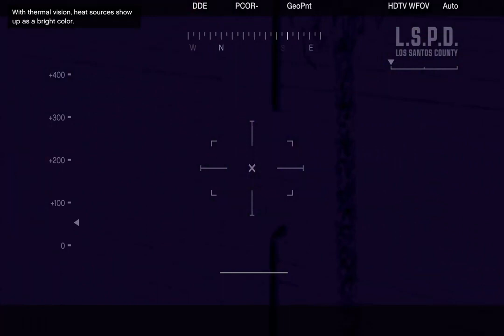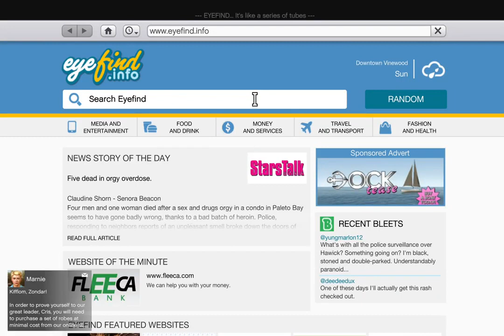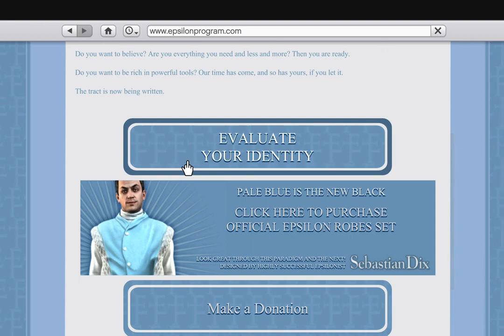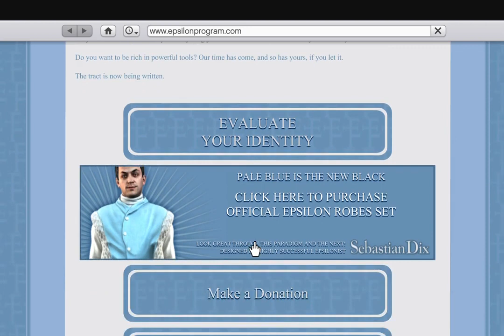Grand Theft Auto V Part 45